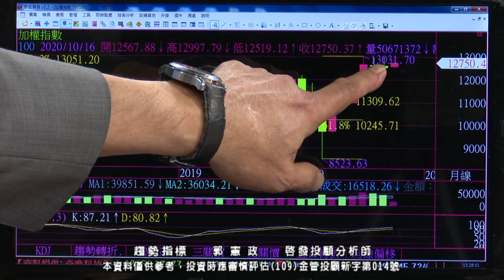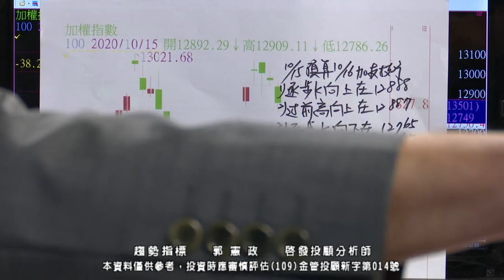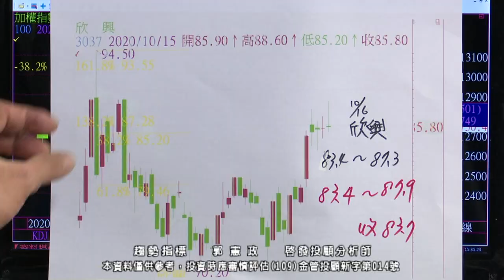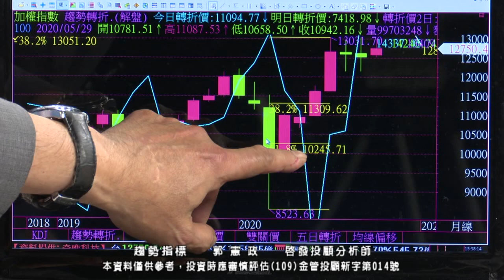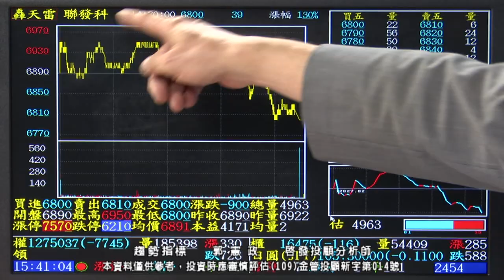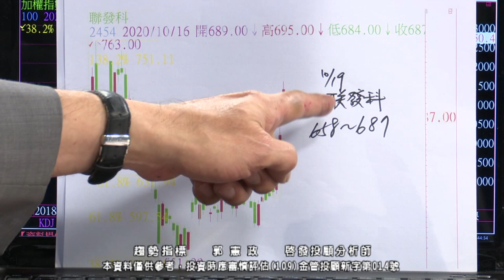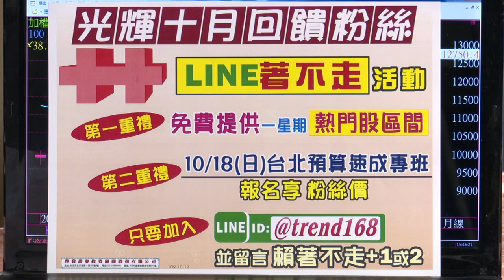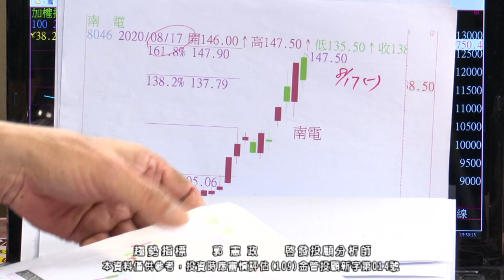20201016 1700 郭憲政 趨勢指標